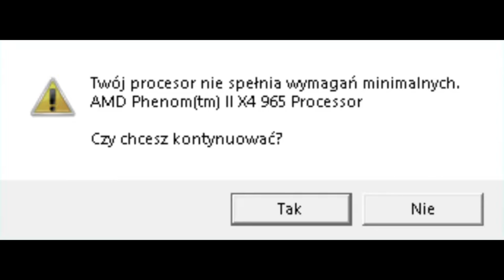KOMPILACJA CH*JOWYCH OPON NA JEDNYM TORZE W F1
ogólnie to nie kupiłem nowej F1 bo jestem biednym studentem xD
nie wiem z cczego next materiały ale chce troche poeksperymentować